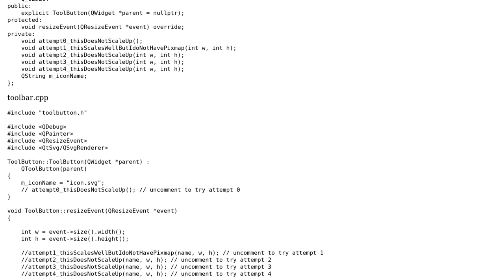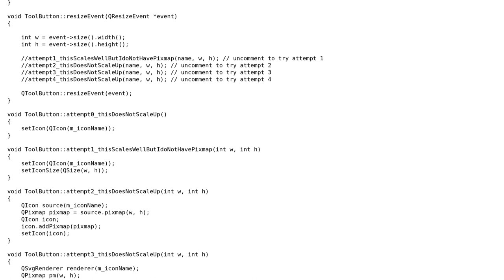SVG QIcon cannot return scaled-up pixmap to be used in QToolButton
With thanks & praise to God, and with thanks to the many people who have made this project possible! | Content (except music & images) licensed under CC BY-SA | Music | Images & others | With thanks to user HiFile.app - best file manager and the Stack Exchange Network Trademarks are property of their respective owners. You are responsible for your own actions.